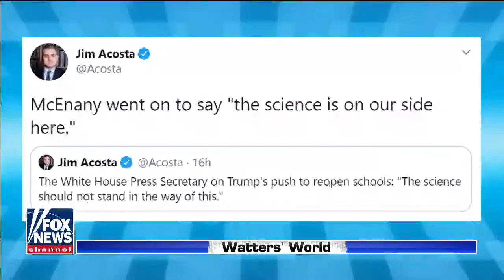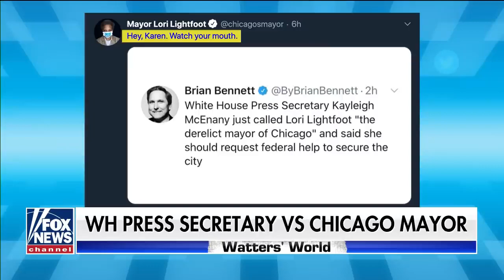Kayleigh McEnany owning morons left and right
Damn she is smart and quick with the fire backs.

Search Jason Boyce on Amazon and Barnes and Noble for FANTASTIC BOOKS!

or on Twitter @RAZRSQUAD and @RAZRMeowMix